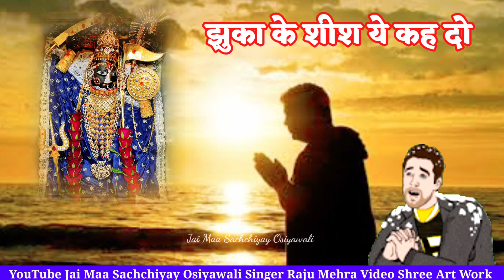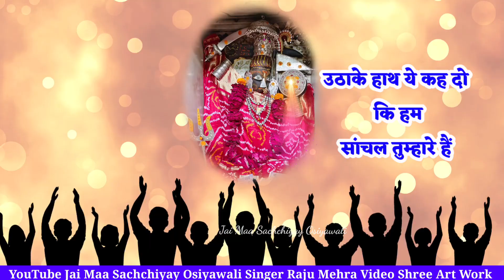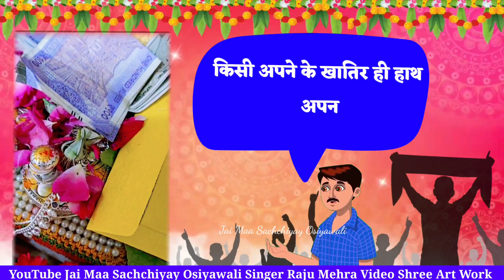जरूर सुनिए भक्त कैसे माताजी को हक से कहता है|| उठा कर हाथ ये कह दो कि मां हम तुम्हारे हैं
Singer Raju Mehra Video Bijayshree Begwani Shree Art Work
Music Dipankar Saha Lyrics Pawan Agrawal